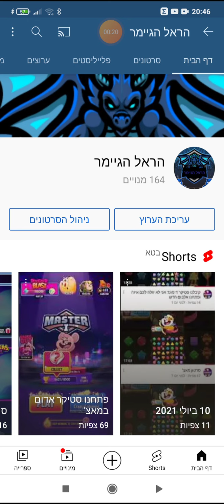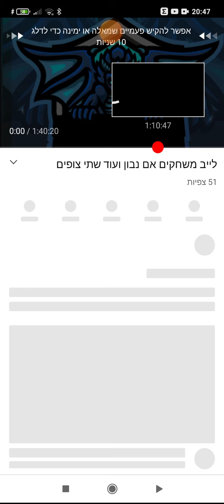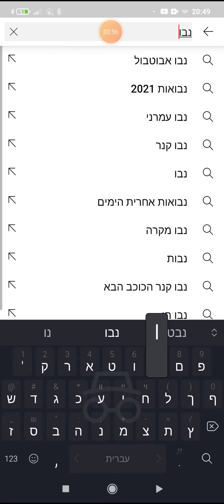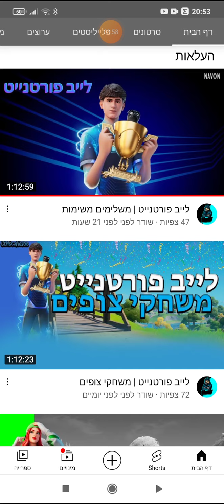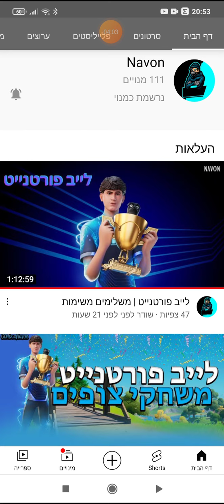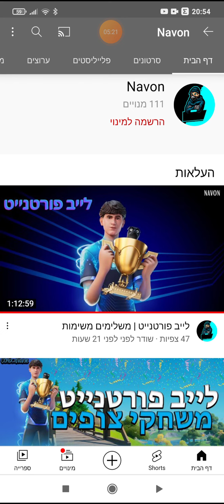חברים כל מי שהיה בלייב האחרון של הפורטנייט שהכנס לסרטון הזה